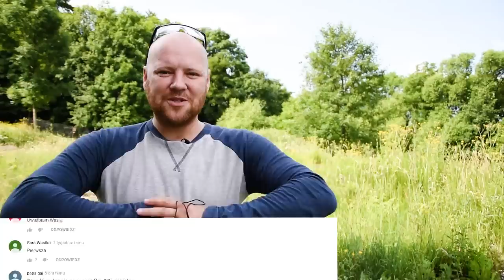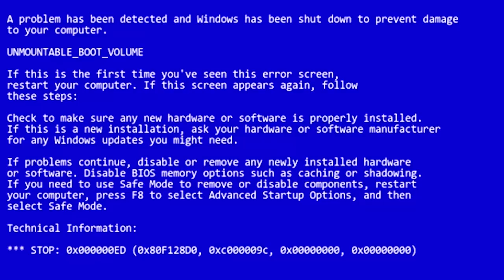AMATOR czy PROFESJONALISTA? Podkaszarka SPALINOWA Solo by AL-KO 137 SB #002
Strona z której zamówiona została kosa spalinowa 137SB

Dziś test kosy i podkaszarki spalinowej firmy AL-KO numer 137 SB
Wydajna kosa spalinowa o wszechstronnym zastosowaniu, z silnikiem o mocy 2,0 KM i pojemności skokowej 36,5 cm3. Idealna dla amatorów, ceniona przez profesjonalistów, którzy wykorzystują ją do prac w rolnictwie, ogrodnictwie i pielęgnacji miejskich terenów zielonych.
Uchwyt oburęczny
Profesjonalne szelki
Głowica półautomatyczna
System antywibracyjny
Lekka i poręczna
Głowica żyłkowa i nóż w zestawie